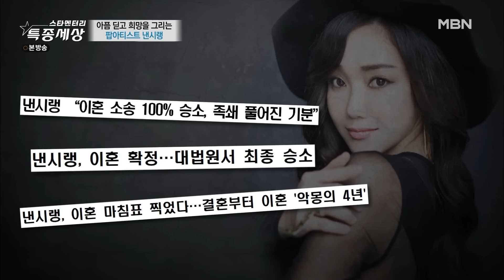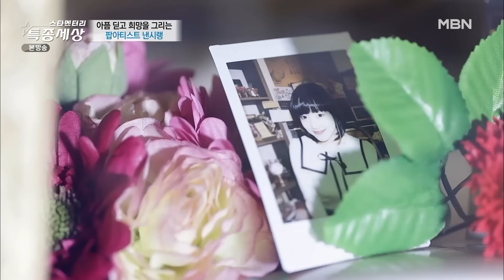[#2/2] 추억까지 파는 기분.. 생활고 때문에 명품 중고 매매하는 낸시랭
2021년 11월 11일 방송

생활고에 명품 중고 매매하는 낸시랭